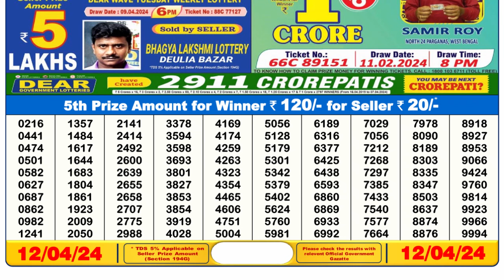🔴 Lottery Sambad Live 06:00pm 12/04/24 Day Nagaland State Dear Lottery Result Pdf Download